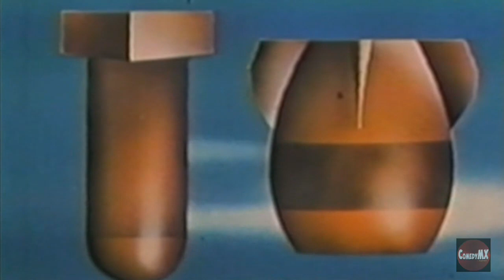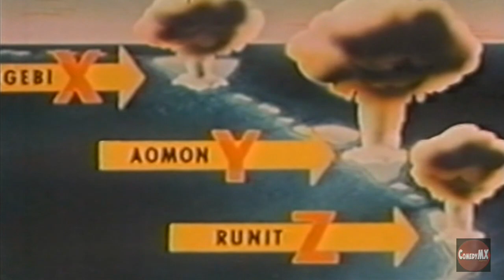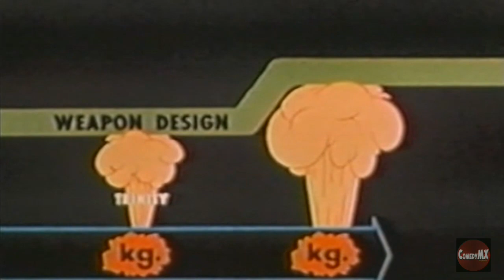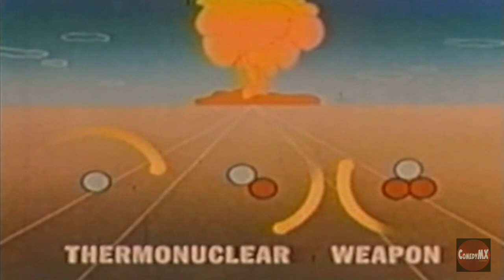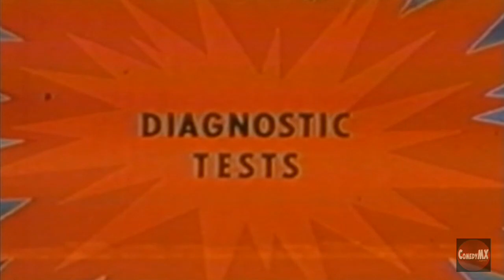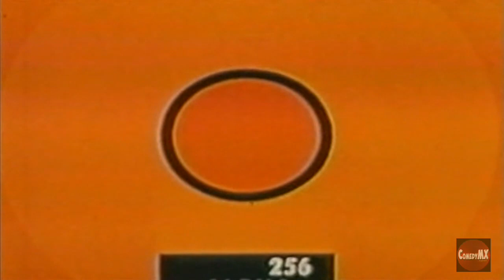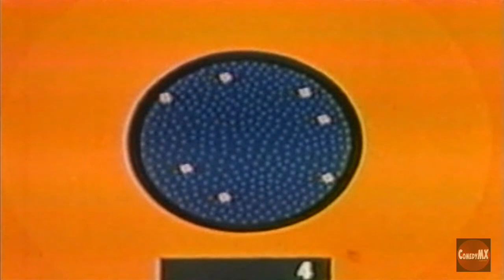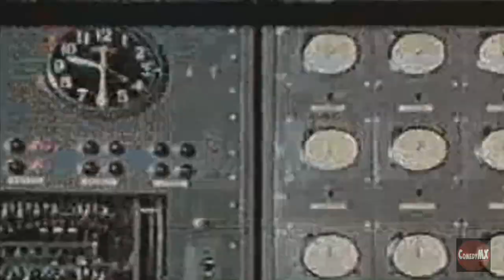Atomic Weapons Tests Trinity through Buster-Jangle | Atomic Age Short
Early US atomic tests after end of WW-2.

Public Service Short produced by U.S. Government or Civil Defense. Often distributed to and shown in schools to warn of the possibility of a nuclear attack and how to protect yourself from one.